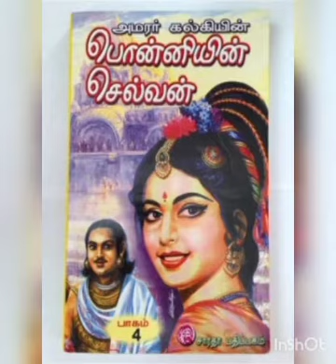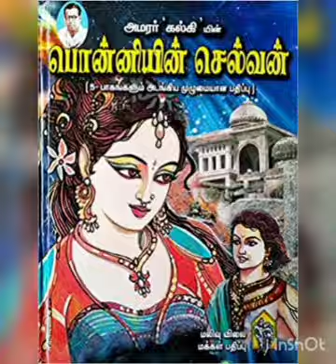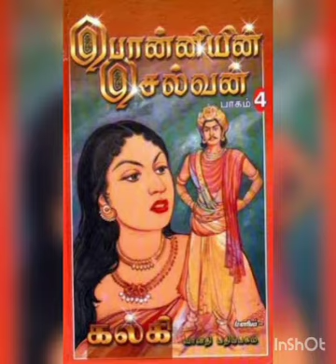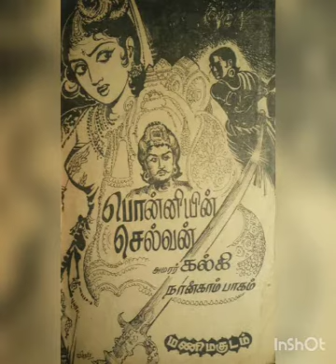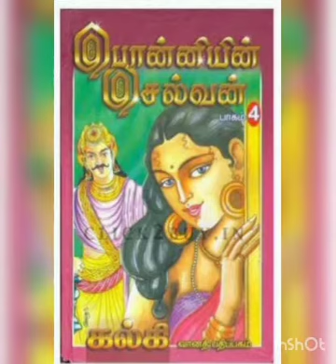Ponniyin Selvan | Part 4 | Chapter #41 | Karikalan Kolai Veri